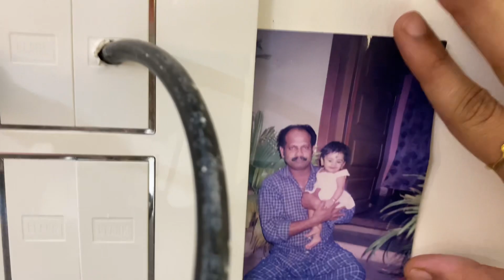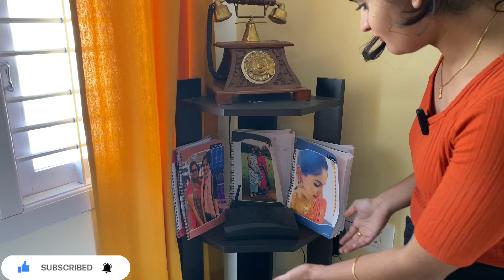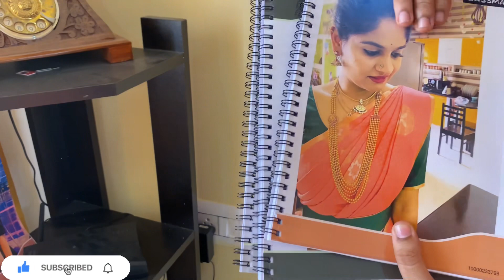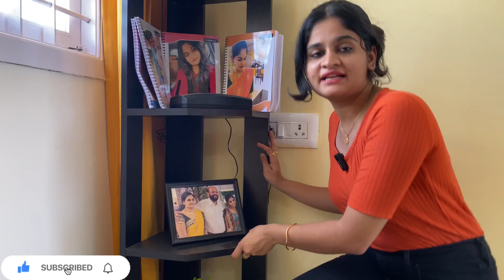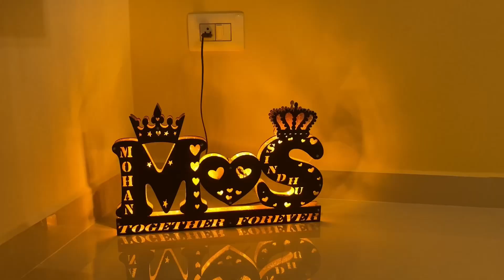மை ருப் டாப் ஹோம் டுர்| மினி பார் செட்டப்| டேரஸ் கிட்சன்| நிண்ட நாள் கனவு| 7 சதுர்ம் மட்டுமே|Kaviya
மை ருப் டாப் ஹோம் டுர்

மினி பார் செட்டப்

தேரச் கிட்சன்

நிண்ட நாள் கனவு

7 சதுர்ம் மட்டுமே

Do follow me in my Instagram